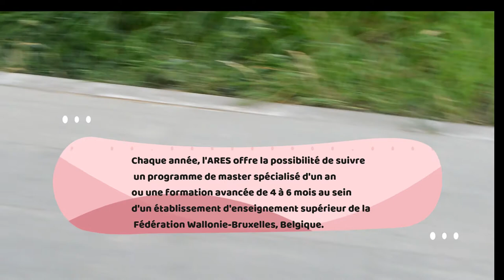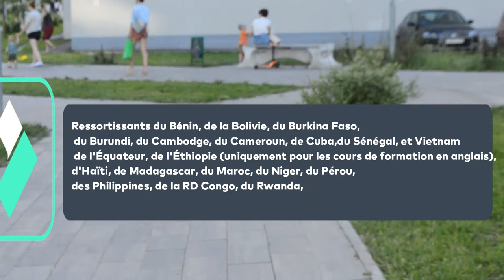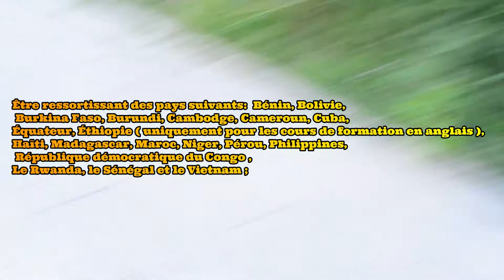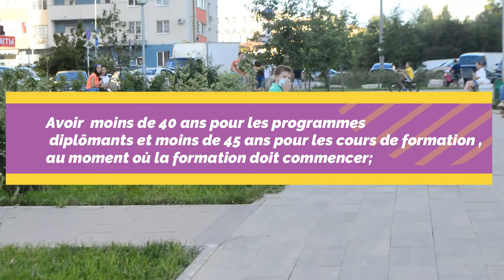BOURSE BELGIQUE 2021